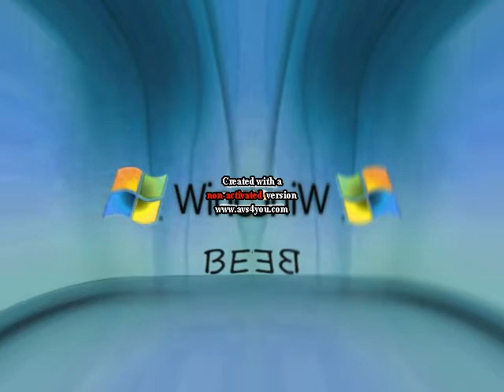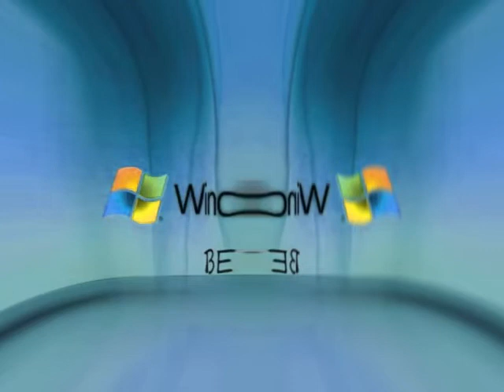Angry Microsoft Windows Vista Beta Effects (Second Version)